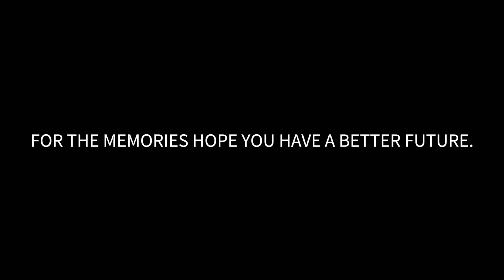Zander Havertz "Chemicals" SWA Theme Song 2024